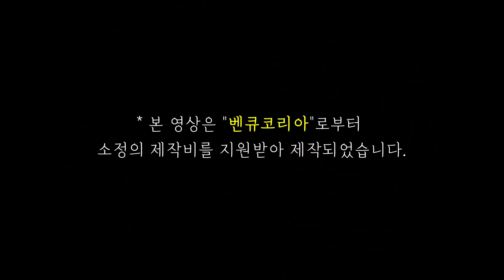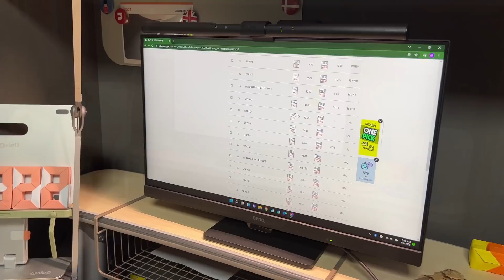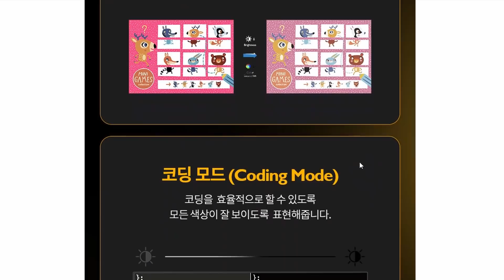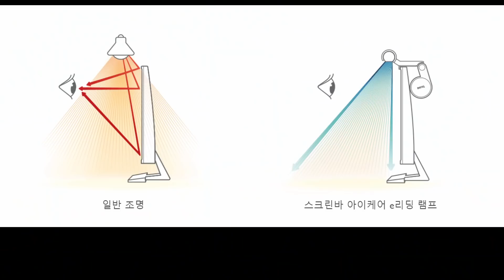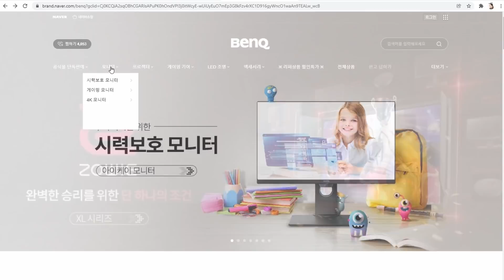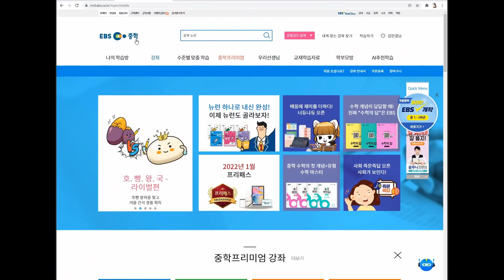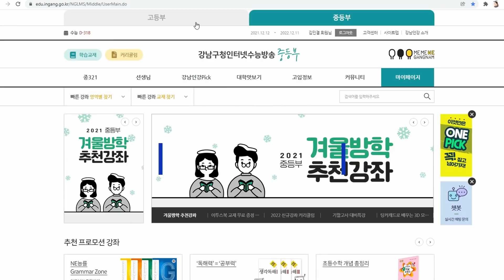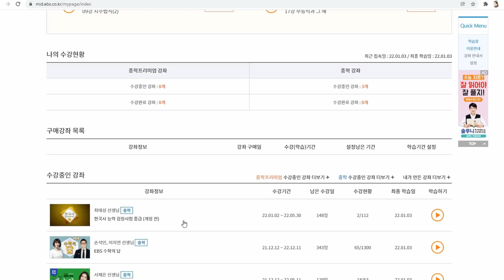학원 대신 인강! 정보 공유 및 공부 환경 소개합니다 (ft. 벤큐 코리아)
* 본 영상은 "벤큐 코리아"로부터 소정의 제작비를 지원받아 제작되었습니다.

수강중인 인강 정보는 은근 안 알려주더라고요~ ㅋㅋ
아이 취향 저격 인강 정보 공유드려요.

그중 진짜진짜 찐 정보는 바로바로 강남인강 입니다.
(저에게는 진짜 완전 대박 정보였어요. 여기 인강 듣는 부모+아이가 엄청난 엘리트 뿜뿜이거든요)
가격이 비싸야 수업이 좋은 것은 아니잖아요? 무료는 아니지만 가성비 높은 인강 소개드립니다!
EBS도 유료 서비스가 있기는 하지만, 현재 무료만 이용하고 있습니다.

영상 통해 소개해드리는 시력보호 모니터도 함께 참고해주세요 ^^
모니터 구매 하기 위해 폭풍 정보를 검색하던 중, 광고 제안 들어와서 얏호! 환호성을 질렀답니당!
모두 다 구독자분 덕분입니다. 좋은 제품 소개할 수 있는 기회 주셔서 감사드려요!!
저희 아이도 시력이 안 좋아서 항상 고민과 걱정이 많은데 좋은 제품 만난 것같아 매우 기쁩니다.
바른 자세로 공부를 해야해요. 눈 건강! 허리 건강! 건강이 최고!

LED스탠드 모니터조명 벤큐스크린바 시력보호 스탠드

📢사용하는 소품정보:
벤큐 모니터 GW2485TC
벤큐 스크린바 아이케어 e리딩 램프
아이패드 12.9인치 4세대
애플펜슬 2세대
삼성 S노트 13인치 (3~4년은 된 듯 싶어요)
니스툴그로우 책상
니스툴그로우 의자
니스툴그로우 스텐드
니스툴그로우 태블릿PC 거치대
구글네스트
이케아 알렉스
이케아 빌리책장

후원 계좌 : 신한 은행 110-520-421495  (미쉘 Michelle TV)

📌  Featured Channel
MM Study